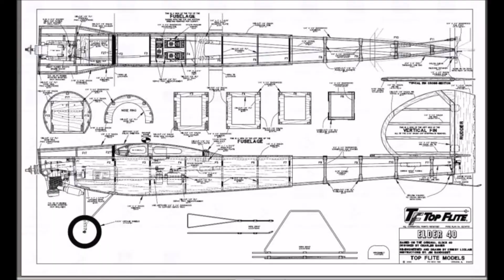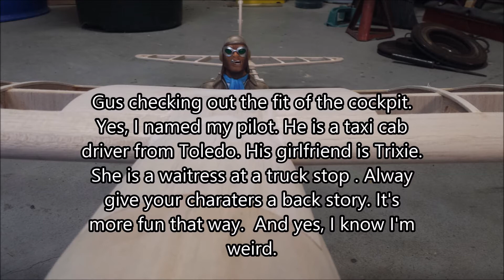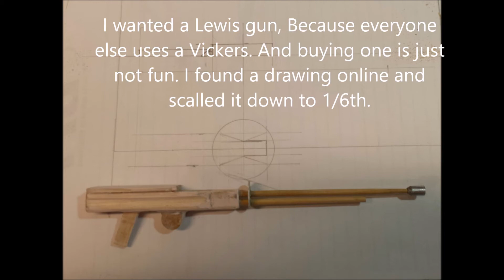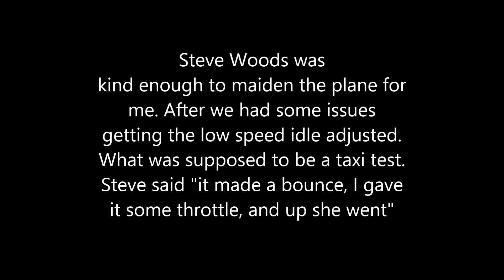TopFlite Elder 40 build and maiden flight.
Building a Top Flite Elder 40.  OS .62 4 stroke.